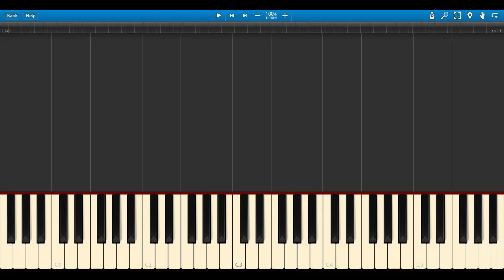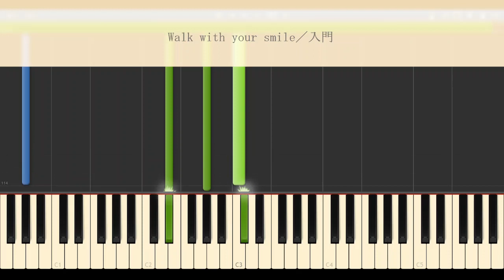超簡単【あんスタ】Walk with your smile／ESオールスターズ ／ピアノソロ入門楽譜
5周年記念楽曲『Walk with your smile ／ESオールスターズ』を楽譜にしました！
★Piano Solo
★難易度＝入門（★☆☆☆☆☆）
★PDF6ページ
★フルバージョン